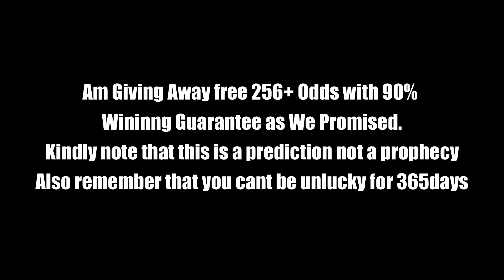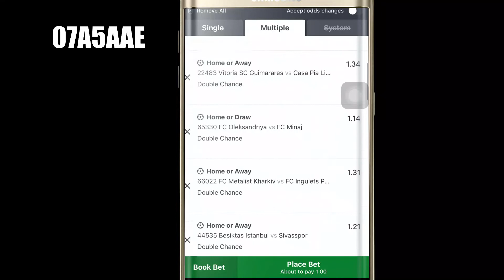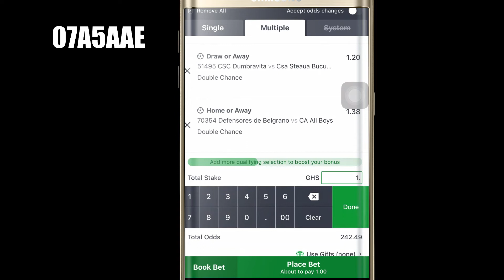✅✅UNFAILING 256+ODDS FOR 29TH AUGUST 2022)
1x bet double chance meaning
 2 x double chance bet
 how to bet double chance and overs on betway
 how to place a double chance bet in betway